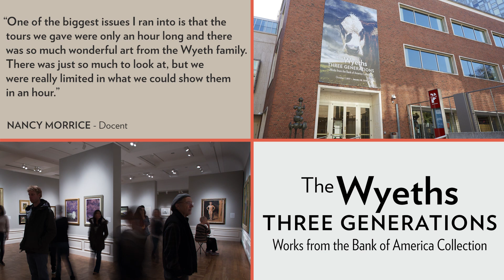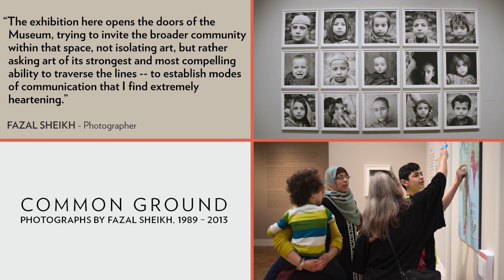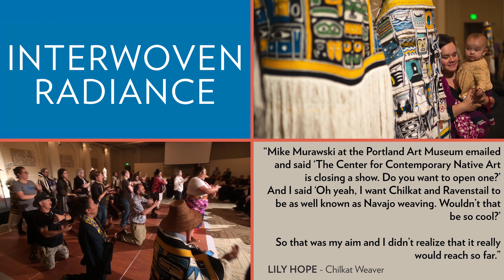2018: Year in Review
2018 was a year filled with inspirational exhibitions and programming at Portland Art Museum. This video features quotes and images relating to:

Animating Life: The Art, Science, and Wonder of LAIKA
The Wyeths: Three Generations - Works from the Bank of America Collection
We.Construct.Marvels.Between.Monuments.
Common Ground: Photographs by Fazal Sheikh, 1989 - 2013
Interwoven Radiance
The Shape of Speed

And images from our 125th Anniversary celebrations, including:
The 125th Anniversary Gala, featuring Esperanza Spalding
Art & Beer: Pitchering Oregon
the Curators in Conversation series
Miller Family Free Day - PAM 125th Birthday Celebration

2018 has been an amazing year. Thank you to everybody who helped make it possible!